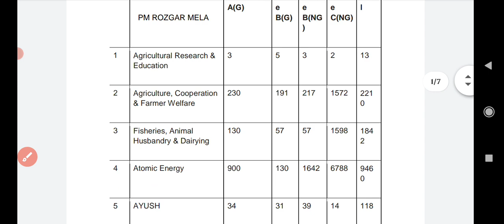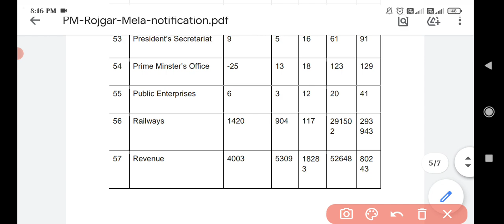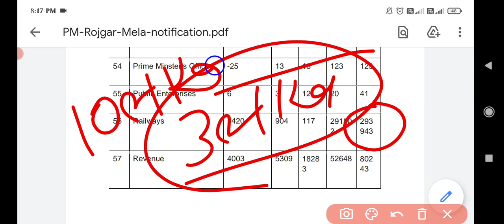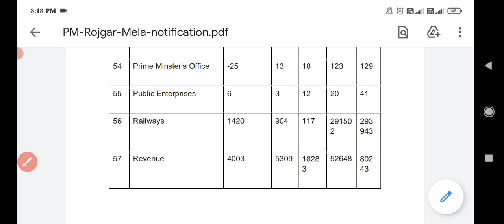10 लाख रोजगार मेले मे रेलवे मे 3 लाख पद खाली | सभी विभागो के आंकड़े जारी | ALP & TECH VACANCY जल्द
Big Update , 10 लाख रोजगार मेले मे रेलवे मे 3 लाख पद खाली | सभी विभागो के आंकड़े जारी | ALP & TECH VACANCY जल्द | रेलवे Group C की भर्ती जल्द |
rrb alp,
rrb alp upcoming vacancy,
rrb alp and technician,
rrb alp and technician vacancy,
rrb alp and technician upcoming vacancy,
rrb je,
rrb je vacancy,
rrb je upcoming vacancy,
gk tricks with sadik,
everyday new,
pm rojgar mela,
gk tricks,
rrb ntpc